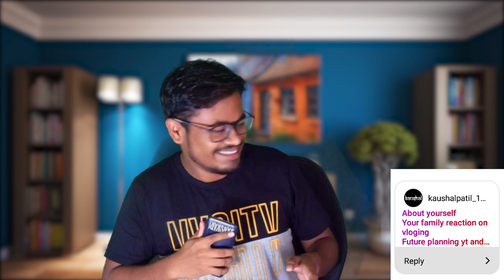Who Am I? what I do? How I Earn Money? QNA#2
This is 2nd episode of QNA with Dhiraj.